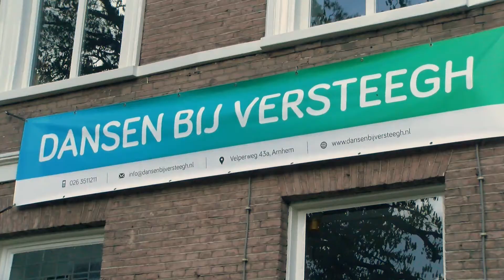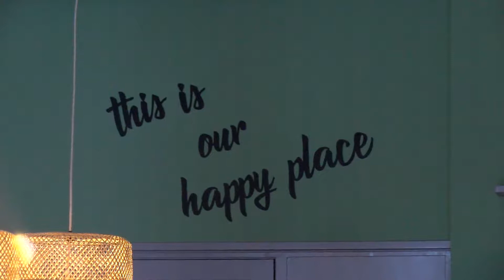Dansscholen dansen er op los op de dag van de dans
In het kader van de dag van de dans gingen wij langs danschool 'Dansen bij Versteegh' en dansgezelschap Introdans. Wij vroegen wat zij doen voor dans en wat dans voor hen betekent. Ga jij extra veel dansen op de dag van de dans?